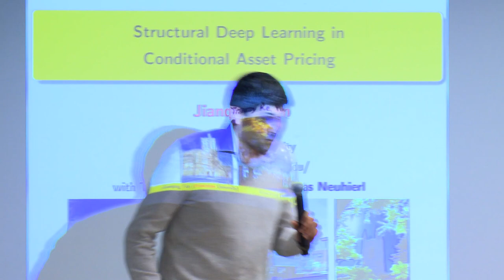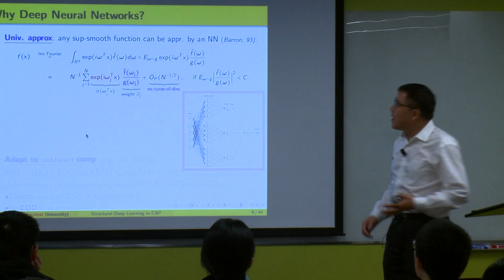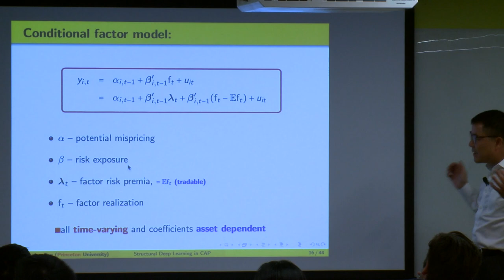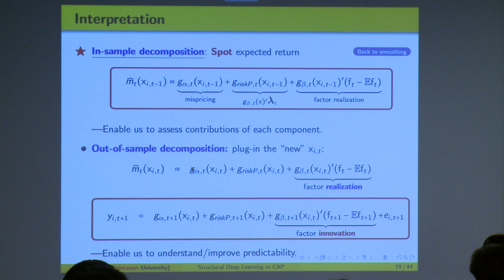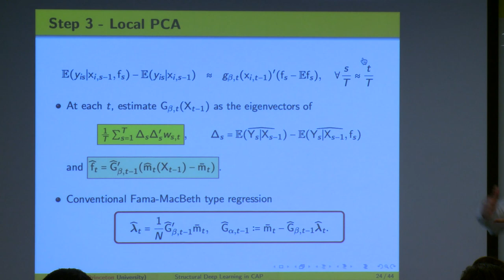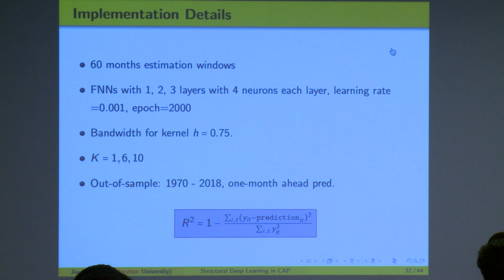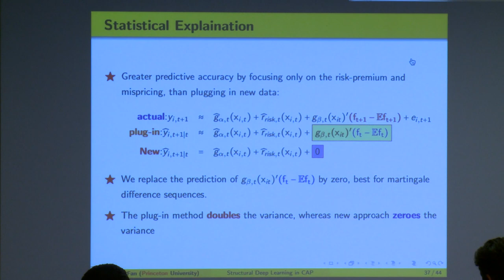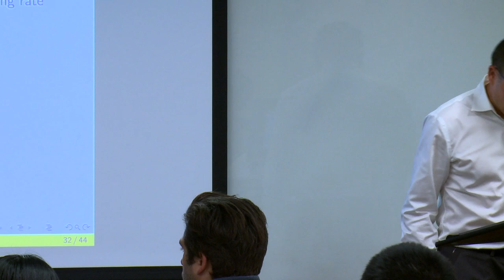IDSS Distinguished Speaker Seminar with Jianqing Fan (Princeton University)